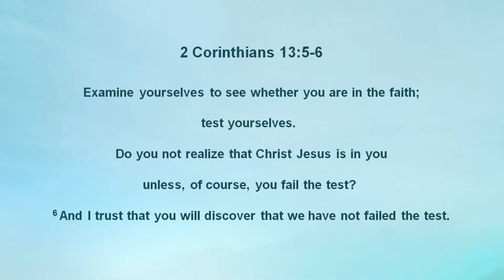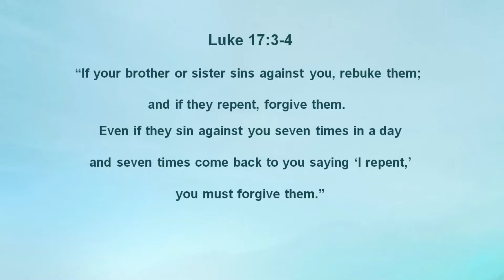Sunday English Service 28.02.2021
Topic: Lent - A Season of Preparation
By: Brother James Ranjan